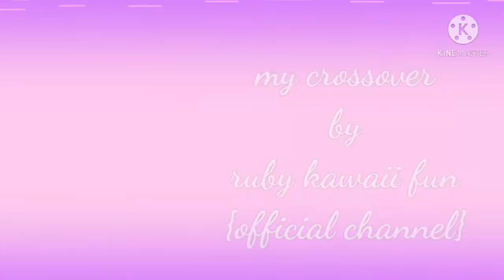ruby kawaii fun the crazy my life [theme song/intro]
hi everyone! :)
so i make  my new intro!
so here isbmy ruby kawaii fun the crazy my life
so i hope you like that!

🎶music🎶
girls aloud - here we go
[totally spies intro]

⚠️warning⚠️
NI COPYRIGHT!!! AND NO COPPA!!!